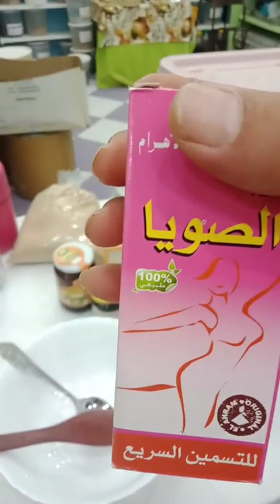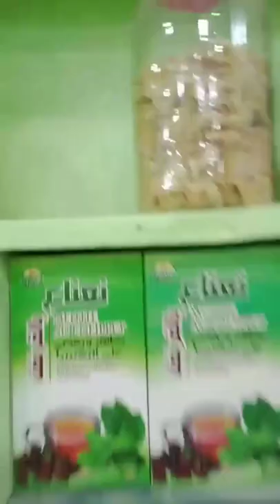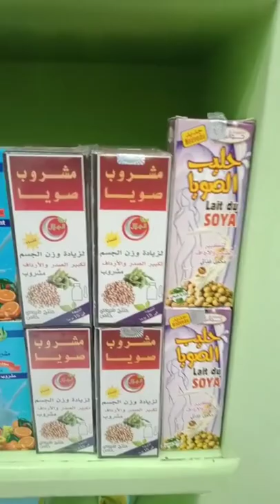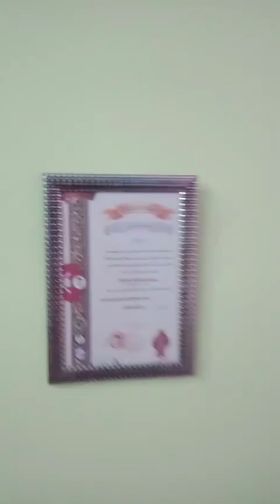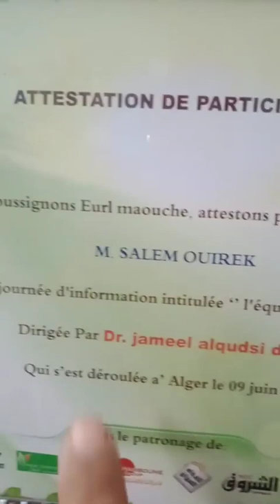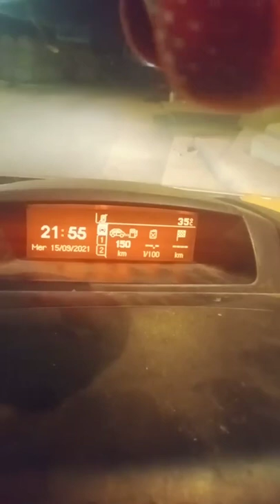خبير جزائري يعطي وصفة قنبلة لزيادة الوزن بسرعة البرق